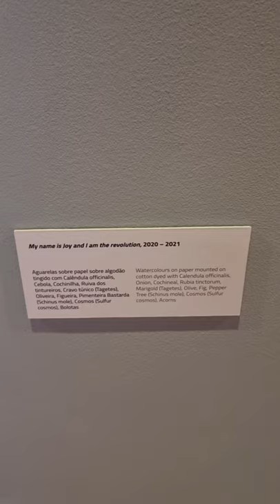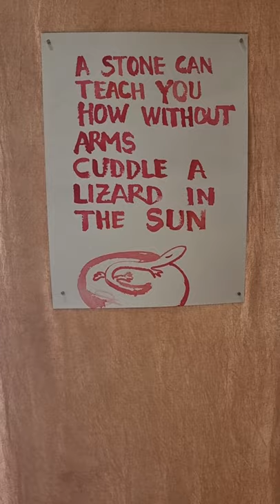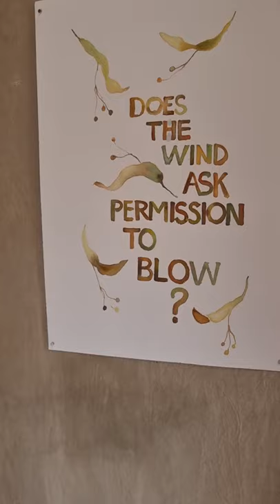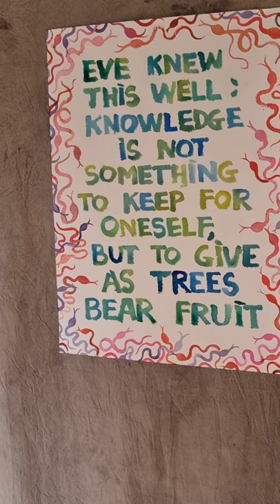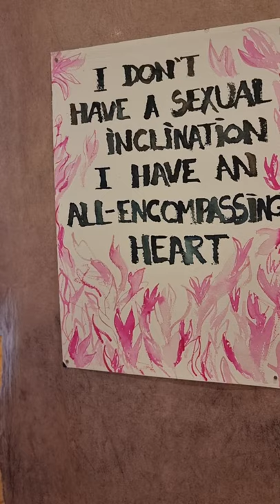My Name is Joy and I am the Revolution.